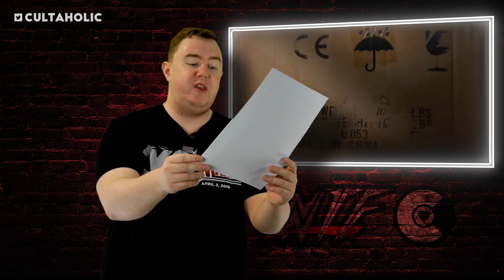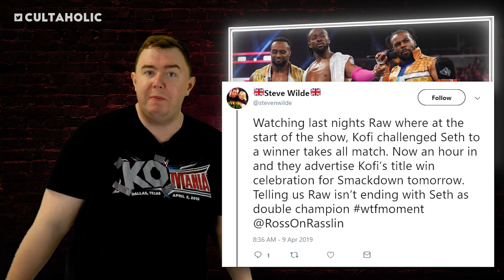WWE RAW After WrestleMania 35 WTF Moments | Undertaker & Sami Zayn Return, WINNER TAKES ALL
Ross is here with all of the WTF Moments from the WWE RAW after WrestleMania 35!

WWE Raw After WrestleMania 35 Results/Highlights:
Raw Tag Team Champions Zack Ryder & Curt Hawkins def. The Revival
Lars Sullivan attacked Kurt Angle
Alexa Bliss def. Bayley
Lacey Evans attacked Raw and SmackDown Women’s Champion Becky Lynch
Aleister Black & Ricochet def. Bobby Roode & Chad Gable
Bobby Lashley attacked Dean Ambrose in Ambrose's final WWE match
Intercontinental Champion Finn Bálor def. Sami Zayn
The Undertaker confronted Elias